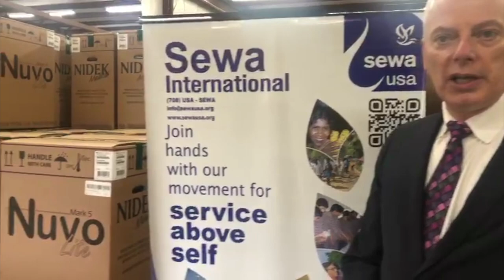Highlights of Sewa International USA 2022